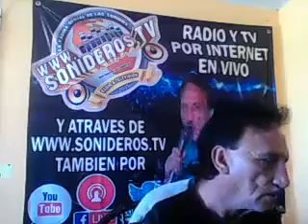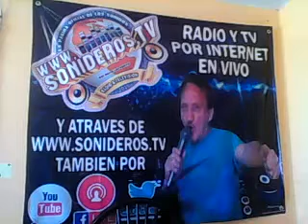TE LO JURO YO